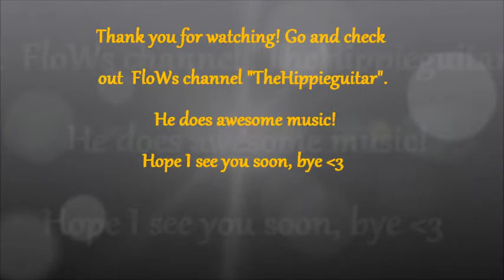Auryn - Fantasy Belly Dance - FloW Hippie Music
Hey everyone,
todays video is kind of different. The music really inspired me try something new.
Thank you Flo!